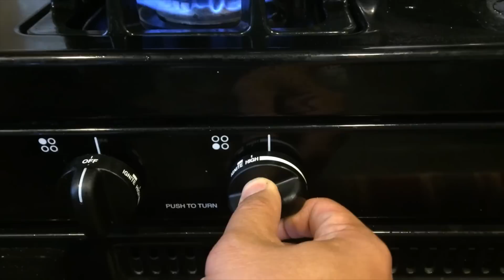Dried Sinigang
Kainang Pinoy presents Dried Sinigang recipe, a twisted version of the famous Filipino Dish, Sinigang, drying the soup out during cooking.  This recipe caters to people who are not fond of soupy dishes which we, Filipinos, always serve on our dinner table.  Enjoy watching at tara na pong kumain!!! :)  See ingredients with measurements below.

Ingredients: 1/2 Kg Pork Belly (Liempo) (Cut into Stew Sizes), 1 Cup Green Tamarind, 2 Medium Size Tomatoes (Chopped), 1 Medium Size White Onion, 1 Bunch Kangkong, 3 Pcs Taro (Gabi) (Peeled and Chopped), 1/2 Cup Okra, 1 Pc Eggplant (Talong) (Chopped), 4 Pcs String Beans (Sitaw) (Cut into 2-3" Long), 2 Pcs Yellow Chillies (Siling Pangsigang), 1/2 Cup Peeled and Chopped Raddish (Labanos), 1/2 Cup Water, Salt and Pepper to taste.

Servings:  Good for 4